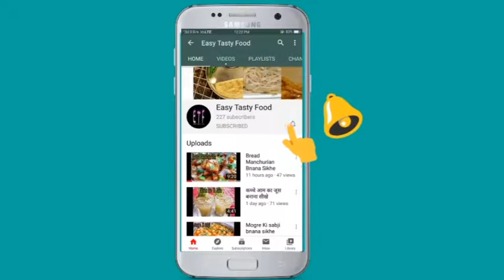Aata Soya Soupy Momos Bnana Sikhe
Ingredients which are used:
 1. Wheat flour (गेहूं का आटा)
 2. Soya bean (सोयाबीन)
 3. Water (पानी)
 4. Tomato (टमाटर)
 5. Onion (प्याज)
 6. Green chilli (हरी मिर्च)
 7. Coriander (धनिया)
 8. Capsicum (शिमला मिर्च)
 9. Garlic (लहसुन)
 10. Tomato ketchup (टमाटर की चटनी)
 11. Corn flour (मक्के का आटा)
 12. Semolina (सूजी)
 13. Desi Ghee (देशी घी)
 14. Refined oil (रिफाइंड तेल)
 15. White salt (सफेद नमक)
 16. Black pepper (काली मिर्च)
 17. Dried Coriander powder (सूखा धनिया पाउडर)
 18. Roasted cumin (भुना हुआ जीरा)